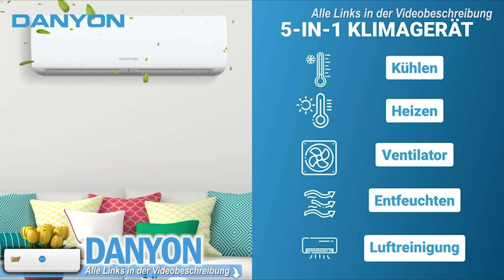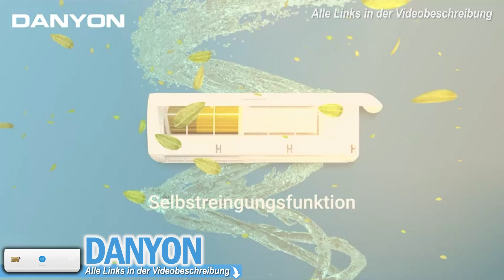Diese WAND KLIMAGERÄTE mit APPSTEUERUNG solltest du 2025 kaufen!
💥Beste Wand Split Klimageräte 2025 - Jetzt Preis prüfen:💥

0:00​ Intro
0:55 Kältebringer klimagerät
2:50 Danyon klimagerät
5:00 Comfee klimagerät

Wand Klimageräte mit Appsteuerung: Komfort und Kontrolle auf Knopfdruck

Einleitung:

In der heutigen digitalen Ära ist die Möglichkeit, Geräte über eine App zu steuern, ein großer Vorteil. Wand Klimageräte mit Appsteuerung bringen diesen Komfort in Ihr Zuhause oder Büro. Sie bieten nicht nur eine effiziente Kühlung, sondern auch eine bequeme und intuitive Bedienung. In diesem Artikel werden wir die Eigenschaften und Vorteile von Wand Klimageräten mit Appsteuerung untersuchen.

Wand Klimageräte mit Appsteuerung: Eine Kombination aus Effizienz und Komfort

Wand Klimageräte, auch bekannt als Wand Split Klimageräte, sind eine beliebte Wahl für die Klimatisierung von Räumen. Sie sind effizient, leistungsstark und können in fast jedem Raum installiert werden. Mit der zusätzlichen Funktion der Appsteuerung bieten diese Geräte ein neues Maß an Komfort und Kontrolle.

Vorteile von Wand Klimageräten mit Appsteuerung

Einer der größten Vorteile von Wand Klimageräten mit Appsteuerung ist die bequeme Bedienung. Mit einer App auf Ihrem Smartphone oder Tablet können Sie die Einstellungen Ihres Klimageräts von überall aus steuern. Sie können die Temperatur einstellen, den Betriebsmodus ändern und sogar das Gerät ein- und ausschalten, ohne sich im selben Raum zu befinden.

Ein weiterer Vorteil ist die Effizienz. Wand Klimageräte sind dafür bekannt, dass sie eine effektive Kühlung bieten, und Modelle mit Appsteuerung sind da keine Ausnahme. Sie können die Temperatur in Ihrem Raum schnell und effizient senken, was besonders in den heißen Sommermonaten nützlich ist.

Darüber hinaus bieten Wand Klimageräte mit Appsteuerung oft zusätzliche Funktionen, die über die einfache Temperaturregelung hinausgehen. Dazu können Funktionen wie Timer, Schlafmodi und Energieeinsparmodi gehören, die dazu beitragen, den Komfort zu erhöhen und den Energieverbrauch zu senken.

Schließlich sind Wand Klimageräte mit Appsteuerung oft ästhetisch ansprechend. Sie sind schlank und modern und können in eine Vielzahl von Raumdekorationen integriert werden. Dies macht sie zu einer attraktiven Option für diejenigen, die sowohl Funktion als auch Form schätzen.

Fazit:

Wand Klimageräte mit Appsteuerung bieten eine effiziente Kühlung und eine bequeme Bedienung. Sie sind eine hervorragende Wahl für diejenigen, die nach einer modernen und praktischen Lösung für ihre Klimatisierungsbedürfnisse suchen. Mit ihrer Leistung, Komfort und Ästhetik sind Wand Klimageräte mit Appsteuerung eine Investition, die sich lohnt.